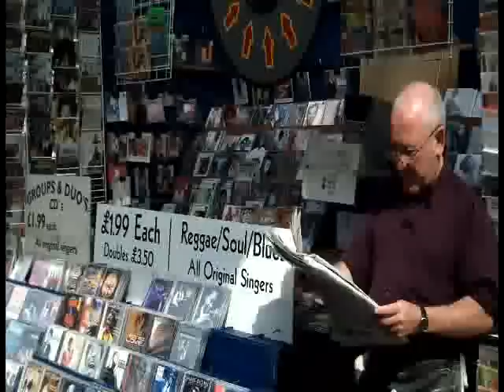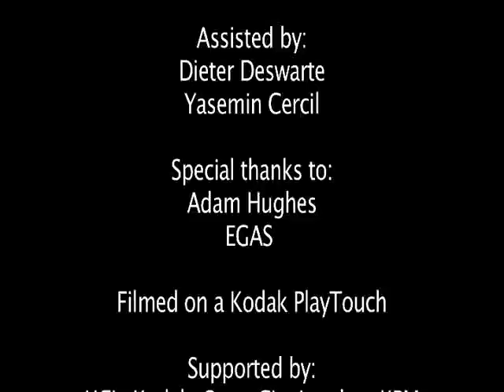Leosboutiqueuk Founded 2004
media giants stamping out personal & private business about chapelmarket one of the last longest running markets in london Leosboutiqueuk says a few things before closing